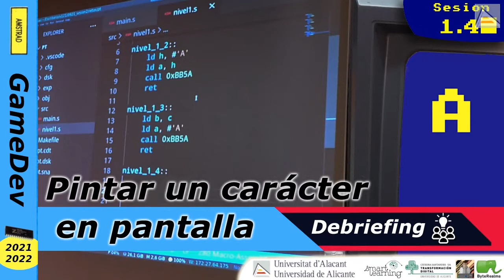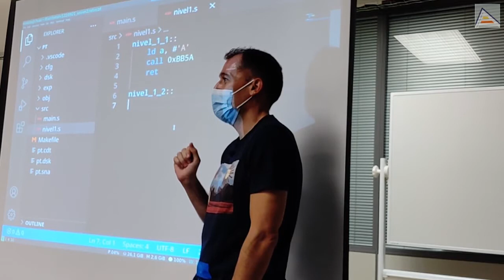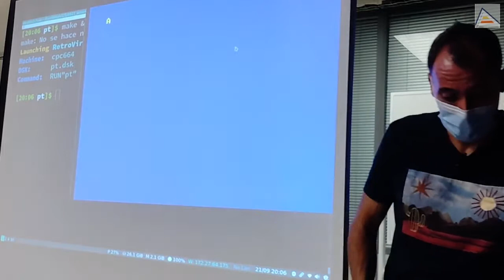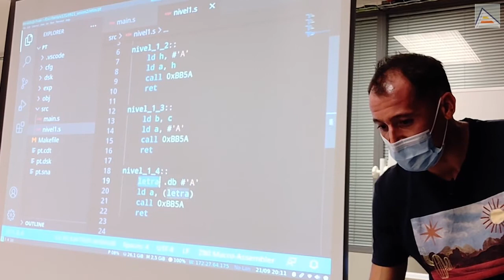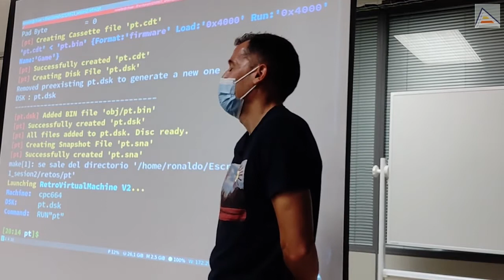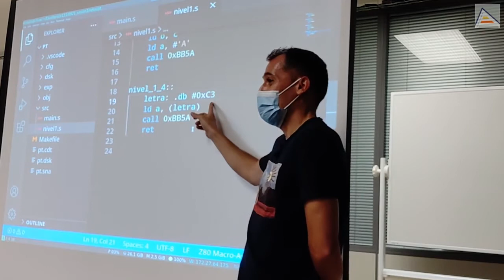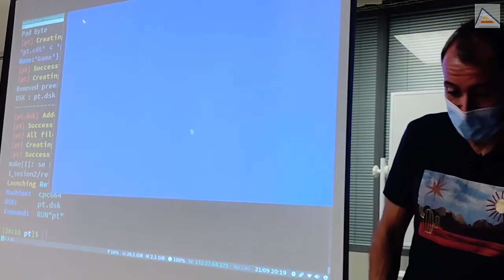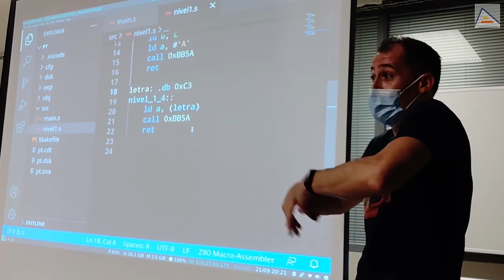Pintamos un carácter en ensamblador con CPCtelera (Desafío Texto Pokemon) [ 1.4 ]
Pintamos un carácter en pantalla en Amstrad CPC en ensamblador Z80 con CPCtelera, como solución al Nivel 1 del Desafío Texto Pokémon Vemos dos formas de resolverlo y, sobre todo, detalles importantes de cómo funciona el ensamblador, las directivas, y qué errores podemos cometer. En este caso: el problema de introducir datos en mitad de una secuencia de código, y cómo la CPU lo va a interpretar.

Contenidos
00:00 Ensamblador Z80 [1.4]: Desafío Texto Pokémon
00:08 Nivel 1 del Desafío. Pintamos un carácter
01:31 Uso de 'make recode' para reensamblar nuestro código
04:46 Resolviendo de diferentes formas
07:05 Directiva '.db' (define byte): Qué hace y qué puede pasar
11:24 ¿Es un dato o un opcode? Depende del Program Counter (PC)

Iván Fernández (@spdizzy) por postprocesar y editar los vídeos de este año.